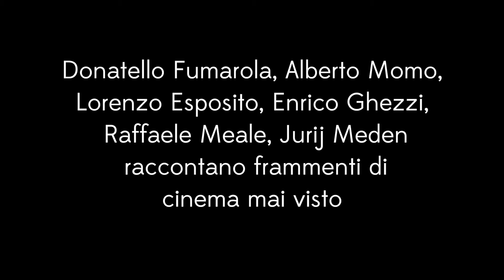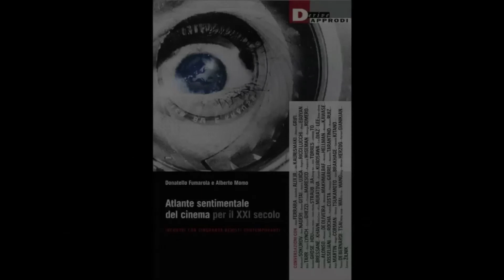lo schermo disintegrato